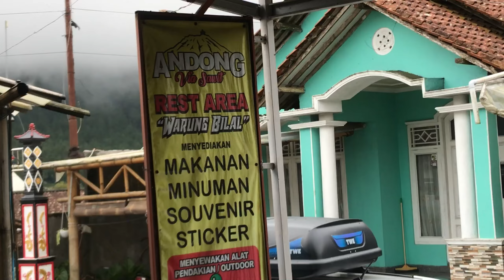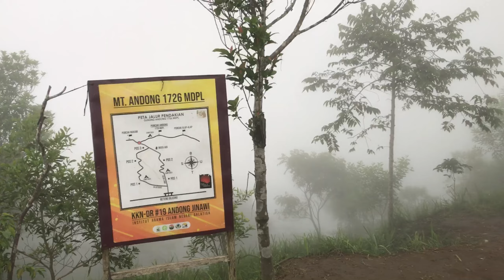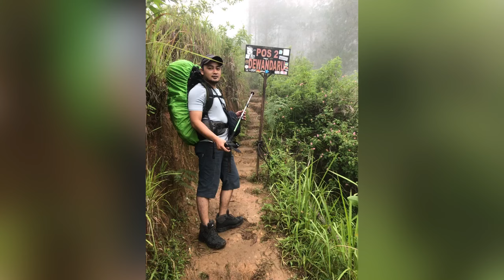DIGUNUNG MASAK MIE SUDAH BIASA|| MASAK KOREAN & MIE AYAM DONGGG || MT ANDONG VIA SAWIT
GUNUNG ANDONG MAGELANG VIA SAWIT
sangat seru